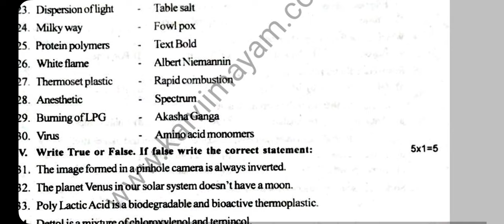7th Science Annual exam question paper English Medium 2023 Chennai district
7th Science Annual exam question paper English Medium 2023 Chennai district